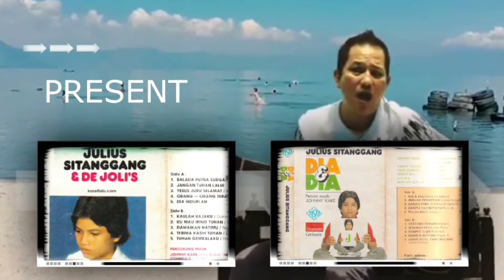JULIUS SITANGGANG ; WOYY YOUTUBE, KENAPA LAGU GW, ROYALTI TIDAK KE GW ? #2